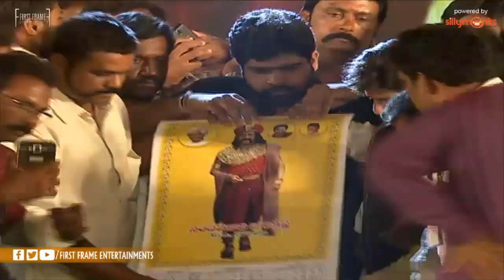Gautamiputra Satakarni Audio Launch Part 13 - Nandamuri Balakrishna - NBK100 || A film by Krish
Gautamiputra Satakarni Audio Launch - An Epic Music Launch of the Awaited Historical Movie at tirupathi. Nandamuri Balakrishna - NBK100 GautamiputraSatakarni || A film by Krish

The Trailer shows the glimpse of the story of the unsung hero Gautamiputra Satakarni. This is a prestigious product from First Frame Entertainments

Starring: Nandamuri Balakrishna, Shriya Saran, Hema Malini
Music composed by Chirantan Bhatt

The film is based on life history of 2nd century CE, Satavahana ruler Gautamiputra Satakarni

For More Videos from First Frame Entertainments